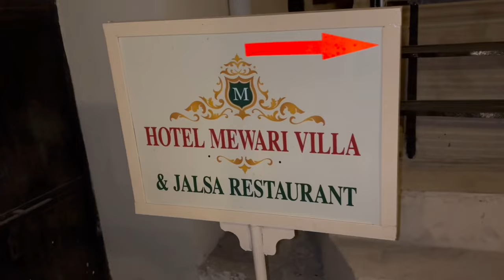Nani ke ghar Pahuch gaye 😍 Roadtrip with parents ❤️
Music channel- @ShriyaJainOfficial